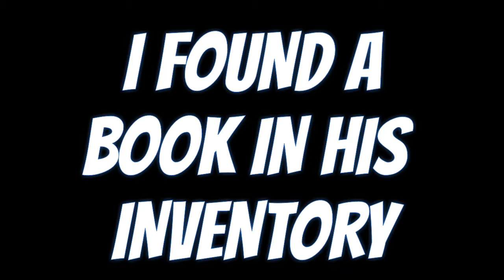MINECRAFT POCKET SERIES Episode 4 "The Lost Villager"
Agung found a villager who stranded on the island.This is because his ship is wrecked.